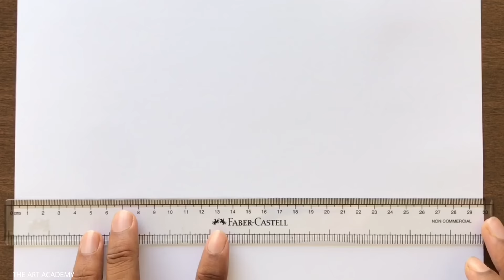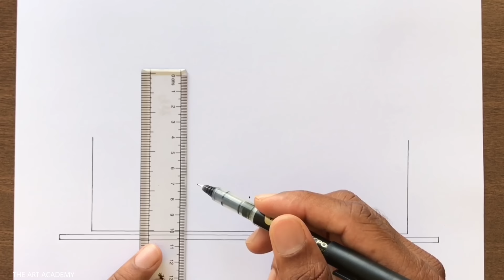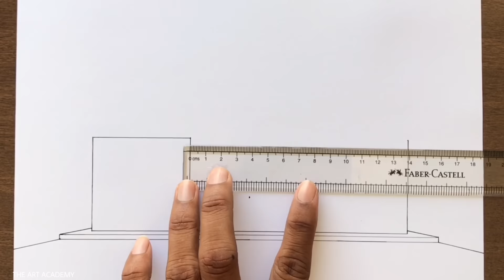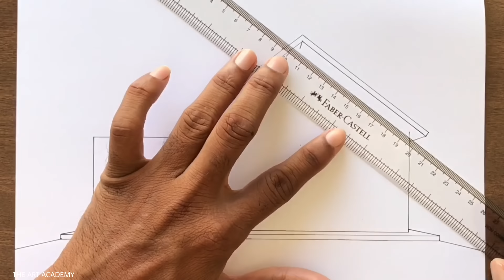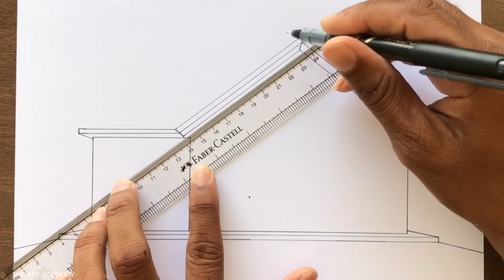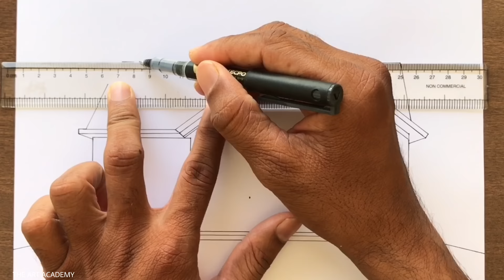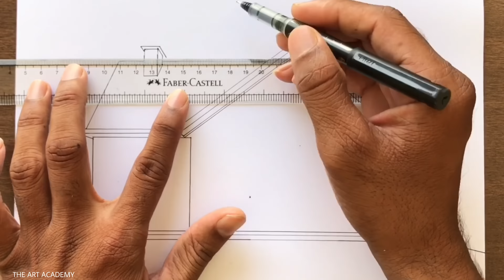How to Draw a Simple House in 1 Point Perspective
Simple House Drawing using One-Point Perspective Step-by-step for Beginners in Easy Way